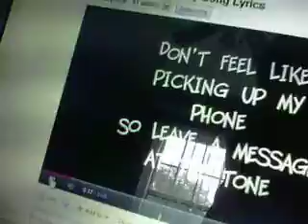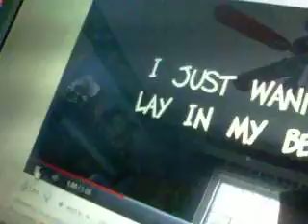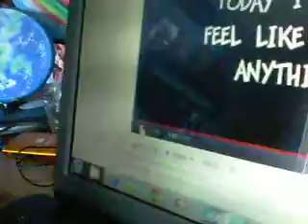Angry Music Critic - Episode 3 - The Lazy Song by Bruno Mars (REVIEW)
I just don't feel like doing anything!  Argghh- HATE THIS SONG!